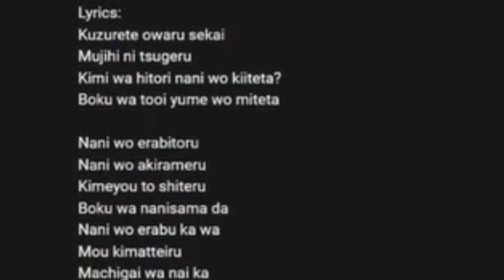AQUINO SE VOLVIO RACIST4?